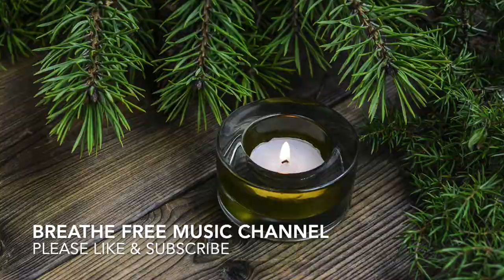Soothing Music for relaxing, deep sleep, reducing Anxiety, de-stressing, working, reading, yoga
We have come across a lot of people who are dealing with stress, anxiety, Insomnia and other health concerns. We created this channel to help all such people unwind a little after a long day, help them sleep peacefully, provide background music to keep their minds calm while working or meditating.

We do our best to enhance the clarity of music too.

Please check our channel for a variety of relaxing, soft, ambient music to unwind after a long day, for deep sleep, for stress relief, for yoga and meditation, for studying, reading or working.  Please stay well, stay healthy, stay happy. Please stay calm and breathe free.